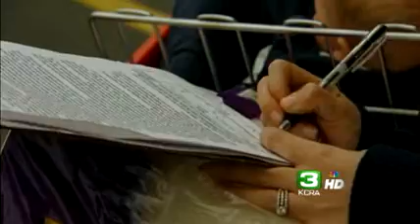Mayor Gathers Signatures To Boost Power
Sacramento Mayor Kevin Johnson is collecting signatures from voters for a measure designed to increase his power.